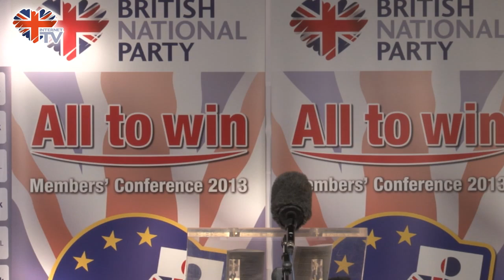Dr Tom Sunic speaks at BNP Conference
Dr Tom Sunic delivers his speech on "The 'Balkanization' of the EU and the USA" to a large audience at the British National Party's Members' Conference 2013.

Dr Sunic is a Croatian-American author, translator and former professor, and currently sits on the board of the American Freedom Party.